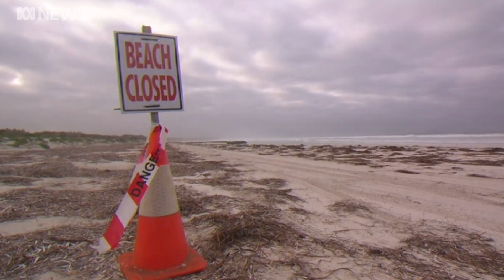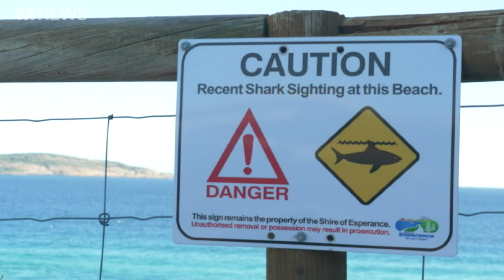Scientists track great white sharks with underwater microphones | ABC News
Two years after a teenage surfer was killed in a shark attack near Esperance in Western Australia, new research is exploring ways to improve beach safety.

Researchers are using underwater microphones to stalk great white sharks with the aim of finding out when and where they are moving in waters frequented by swimmers and surfers.